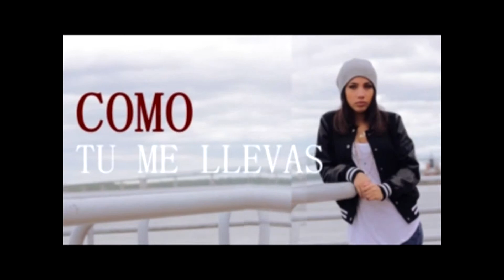yairo ```` si tu supieras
MUSICA INTERNACIONAL Y CULTURA  UNIVERSAL